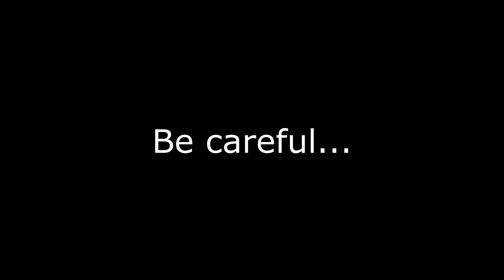Christmas Nightmare - Game Trailer (2022) | KIRILLVP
My new short horror game.
Моя новая короткая игра ужасов.
Ссылки на скачивания с Itch.io и GameJolt